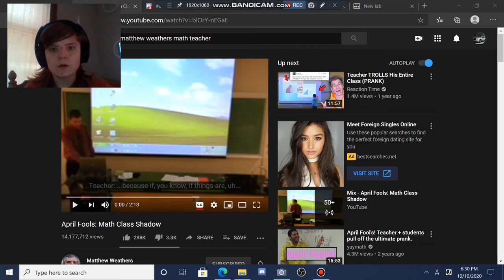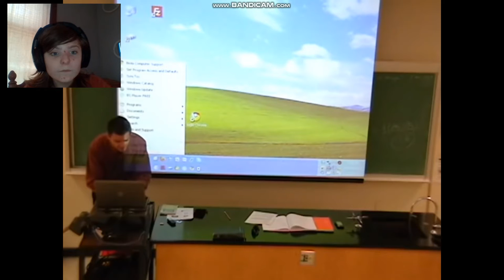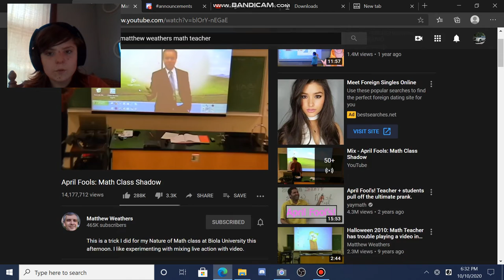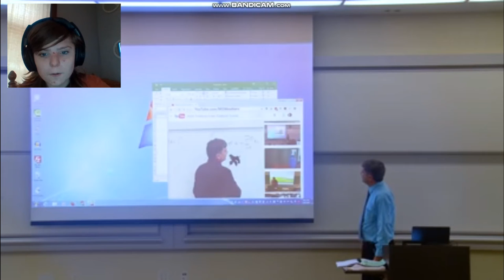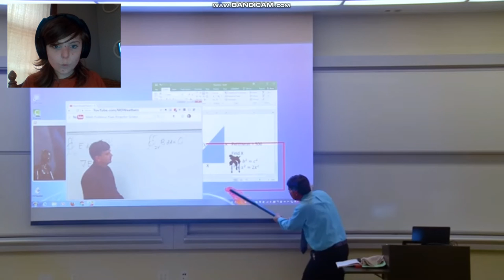ayo this teacher fam